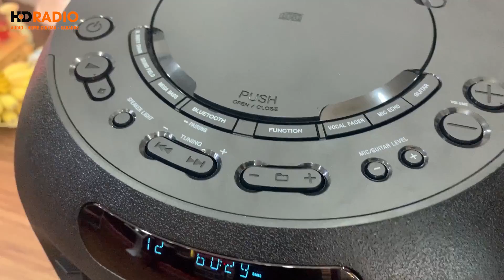Review Sony MHC V02 | Loa Di Động "All in one" Vừa Nghe Nhạc Vừa Hát Karaoke!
➢ Loa SONY MHC-V02 là chiếc loa bluetooth di dộng "All in one" chất lượng có mức giá rẻ của hãng SONY, với thiết kế đẹp âm thanh mạnh mẽ cùng khả năng phát nhạc từ rất nhiều nguồn khác nhau bao gồm: Không dây từ điện thoại thông minh, máy tính bảng... thông qua Bluetooth, Phát đĩa CD, phát nhạc từ USB thậm chí cả kết nối Analog (RCA) với các nguồn nhạc khác bao gồm cả tivi...

➢ Thiết kế cực đẹp, hiện đại tích hợp tay cầm giúp bạn dễ dàng mang loa đi dễ dàng
➢ Tích hợp đèn led với nhiều chế độ giúp bạn dễ dàng khuẩy đảo các bữa tiệc.
➢ Cổng USB chất lượng vừa để phát nhạc (file mp3) từ USB, vừa để sạc điện thoại, máy tính bảng nếu cần.
➢ Kết nối không dây Bluetooth® với LDAC™ cao cấp cho chất lượng âm thanh vượt trội
➢ Tùy chỉnh cài đặt loa với ứng dụng Sony Music Center
➢ Điều khiển thật thú vị, dễ dàng loa qua ứng dụng Fiestable, thậm chí bạn có thể điều khiển cả ánh sáng đèn led được tích hợp
➢ Chơi nhạc tuyệt với âm thanh các file trong đĩa nhạc CD, DVD
➢ Kết nối analog qua cổng RCA (giắc trắng đỏ)
➢ Tích hợp bộ dò đài FM
➢ Hát karaoke dễ dàng và chất lượng
➢ Loa có điều khiển từ xa đi kèm

🏫 HDRADIO - Hệ Thống Phân Phối Âm Thanh Chính Hãng Hàng Đầu Việt Nam

📮 Showroom Hà Nội:
HDRADIO Đại Cồ Việt: 77B Đại Cồ Việt - Hai Bà Trưng - Hà Nội
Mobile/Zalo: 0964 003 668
HDRADIO Cầu Giấy: 18 Trần Tử Bình - Cầu Giấy - Hà Nội
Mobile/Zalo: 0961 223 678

📮 Showroom Sài Gòn:
HDRADIO Quận 11: 94-96 Trần Quý - P.6 - Quận 11 - Hồ Chí Minh
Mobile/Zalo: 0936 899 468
HDRADIO Quận Gò Vấp : 137 Nguyễn Oanh, P10, Quận Gò Vấp, HCM
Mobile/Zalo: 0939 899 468